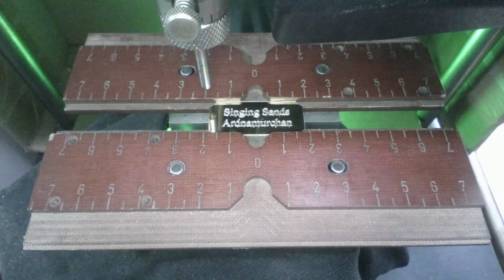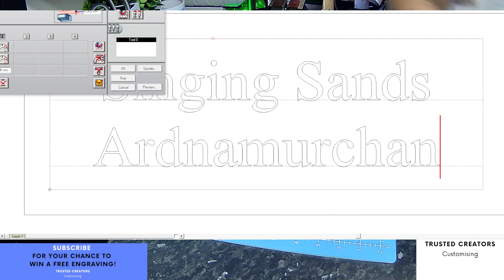Custom Engraving Gold Plate Text Engraved